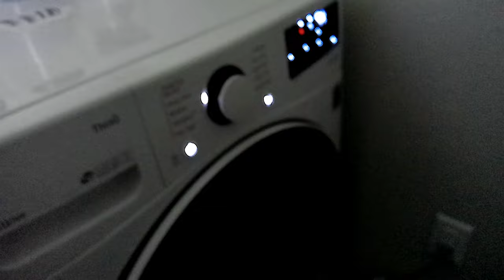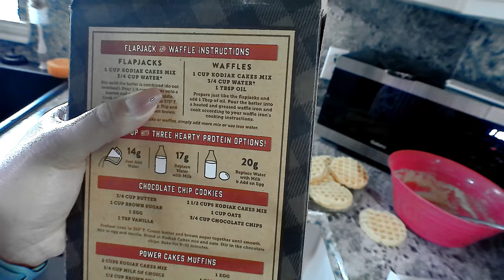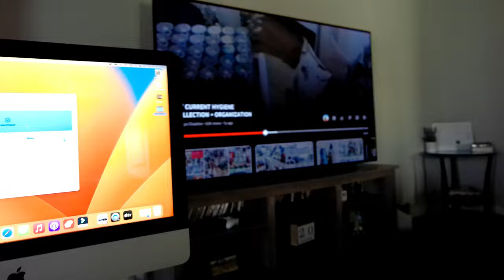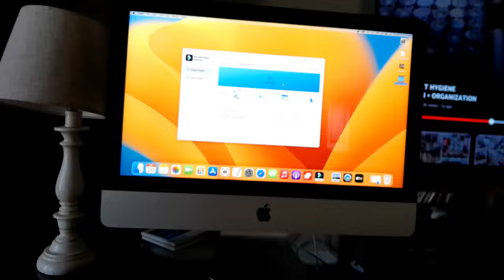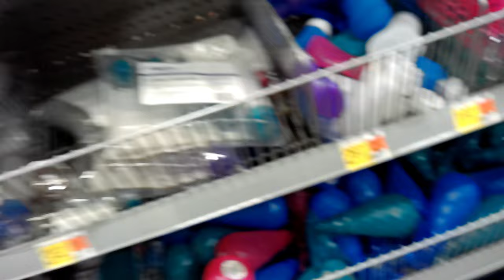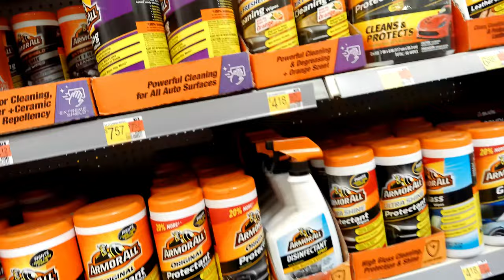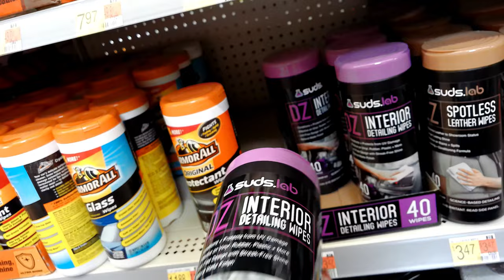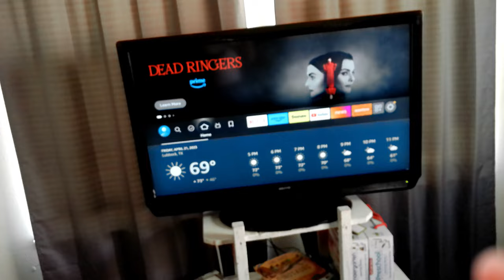Mom Vlog Eps 23 | Soccer Games, Walmart Shopping, Clean WIth Me & More